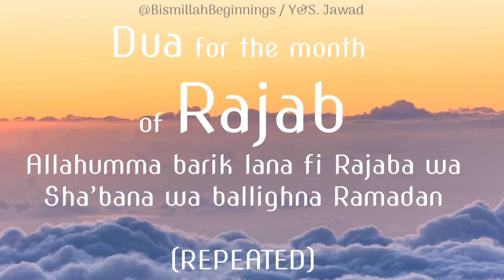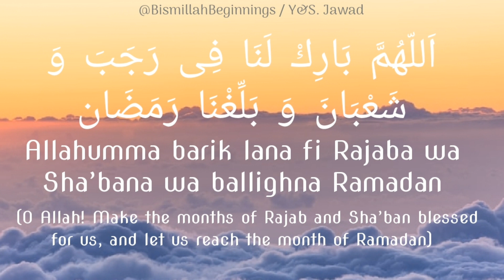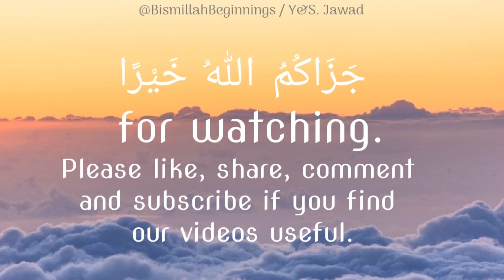REPEATED DUA FOR RAJAB | Allahumma baarik lana fi Rajaba wa Sha’bana wa ballighna Ramadan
Repeated with Arabic and English transliteration to help with memorisation or just listen (and/or repeat) to it as often as you like. Recited by Sahil (age 9)

اَللّٰهُمَّ  بَارِكْ لَناَ فِيْ رَجَبٍَ  وَشَعْبانَ وَبَلّغْنَا رَمَضَانْ

Allahumma baarik lana fi Rajaba wa Sha’bana wa balligh-na Ramadan

Oh Allah! Grant us blessing during Rajab and Sha’ban, and allow us to reach Ramadan.

  for watching!

May Allah ﷻ forgive any mistakes we make and accept our efforts and make it sadaqah jaariyah for us. Ameen.

**COPYRIGHT: You may NOT re upload or use any of our videos or content without permission**